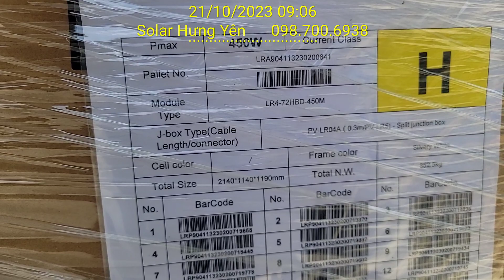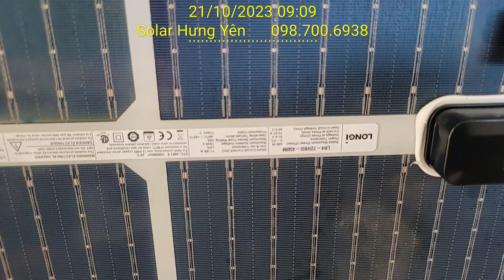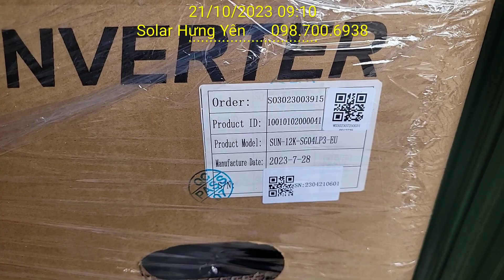Tấm Pin Longi 450w Giá chỉ từ 1.700k, sẵn kho 2 đầu Bắc Nam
tấm pin Longi 450w mono công nghệ 9BB
giá bán lẻ tại kho 1.800k 1 tấm
giá bán nguyên kiện 1.700k
hàng sẵn kho 2 đầu Bắc Nam
miền Bắc tại ân thi hưng yên
miền nam tại Q 12
Địa Chỉ: Xã Tân Phúc, Huyện Ân Thi, Tỉnh Hưng Yên